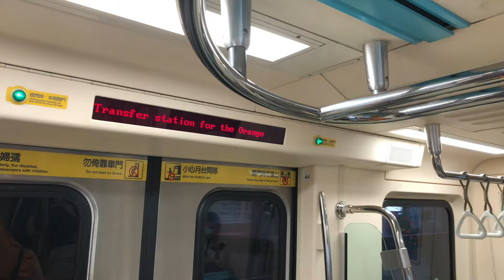TERIMA KASIH, BU DINI.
Video singkat tentang momen malam terakhir bersama Bu Dini. Bingung mau memberi hadiah apa, kami akhirnya memilih untuk mentraktirnya di salah satu restoran di Ximen Night Market.

Terimak asih atau segalanya, Bu Dini.